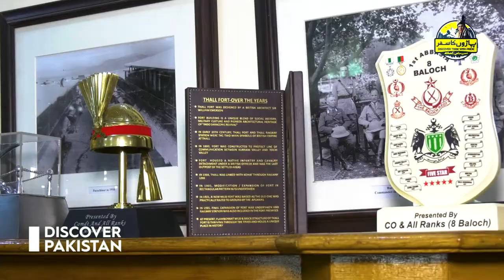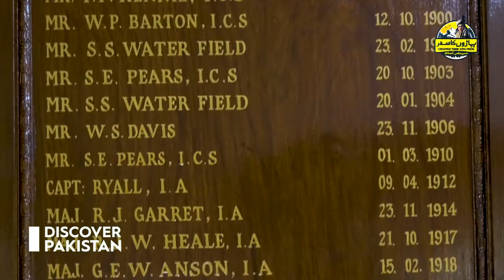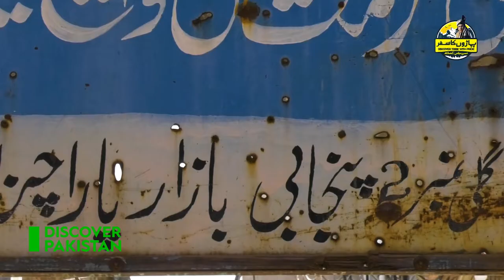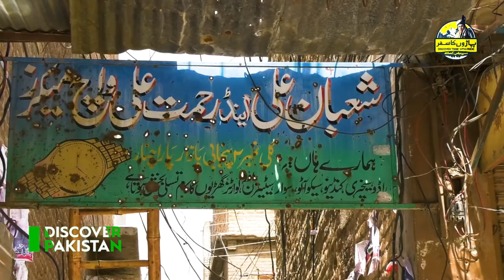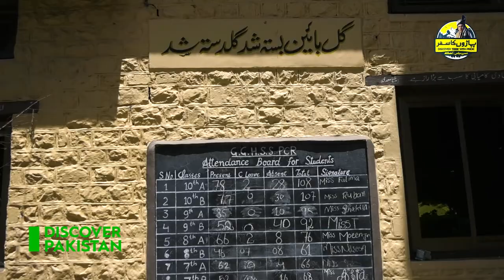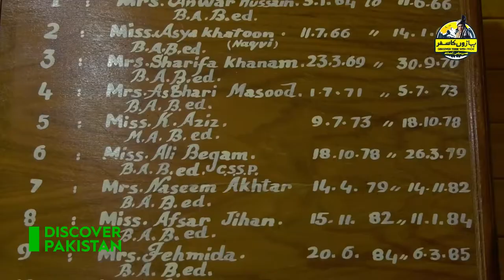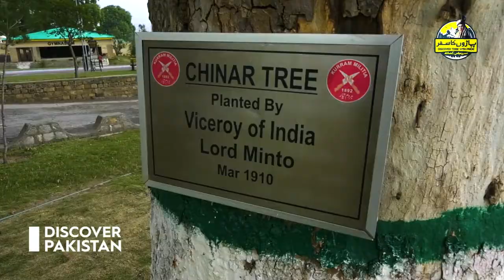Paharon Ka Safar | ضلع کرم - پارا چنار کا قدیمی بازار اور روایتی پکوان | Discover Pakistan TV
دیکھیں --- ضلع کرم کی جنت نظیر وادیاں--- لارڈ منٹو سکول اور مشہور پنجابی بازار سمیت بے شمار سیاحتی مقامات --- پروگرام " پہاڑوں کا سفر " میں --- صرف " ڈسکور پاکستان " ٹی وی پر